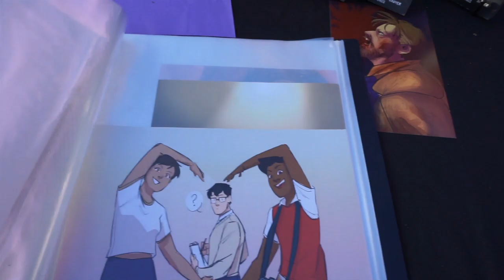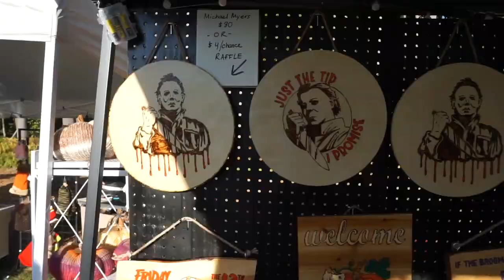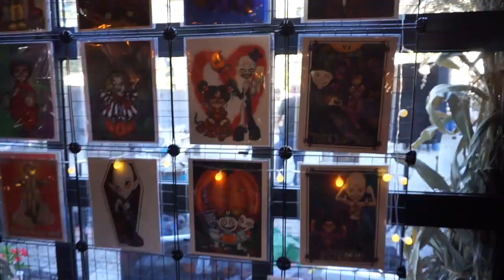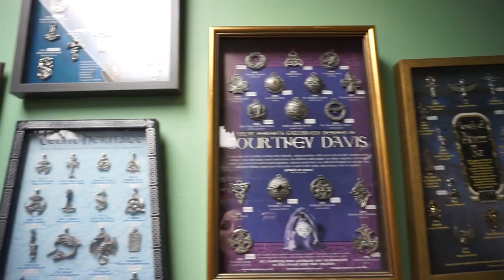HAUNTED HOUSES & Dark Markets -Vlogtober 2024 Week 1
Products I use:
Amazon dashboard

Amazon Wish List